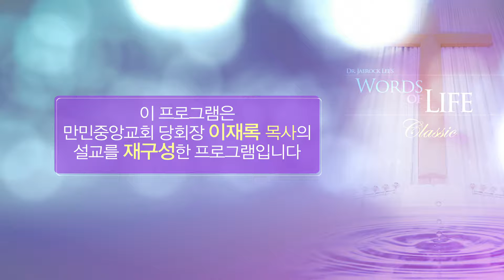십계명 (8) - 제8계명 (출20:15) / 도적질하지 말지니라, 구원, 십일조, 거짓예언 [만민중앙교회 이재록 목사]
오늘은 십계명 중 제8계명인 "도적질하지 말지니라" 하신 말씀에 대해 증거하고자 합니다.